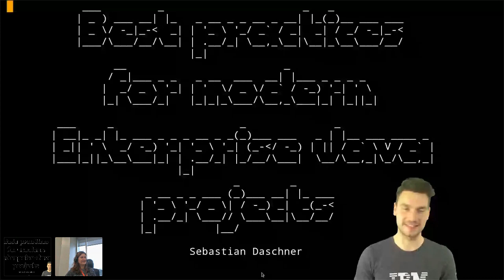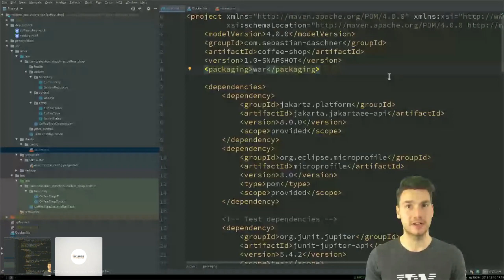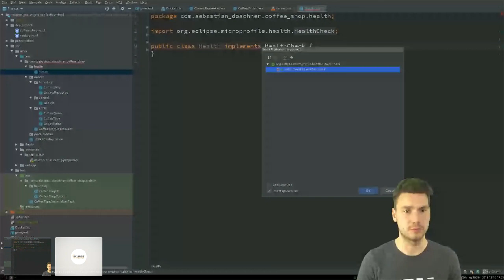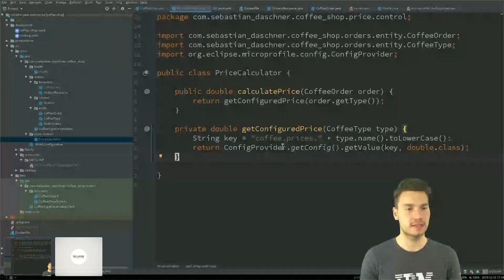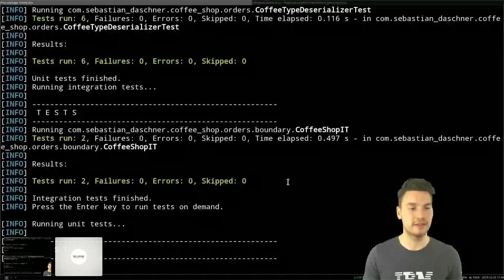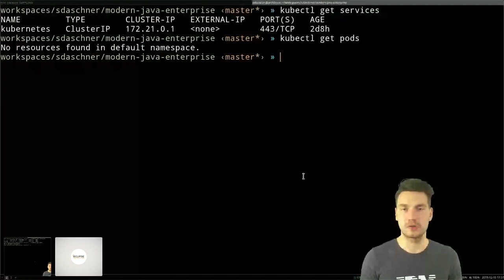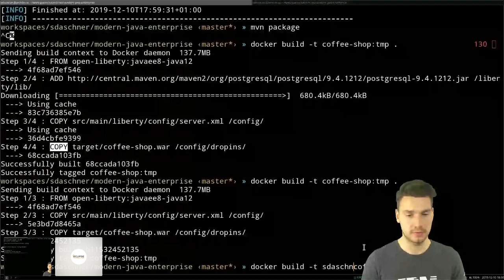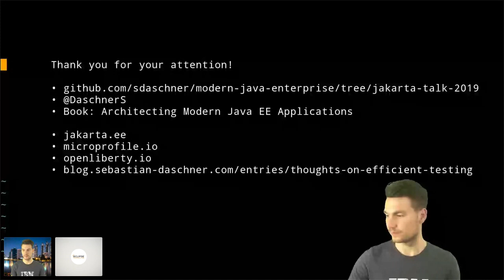Best practices for modern Enterprise Java projects | Jakarta Tech Talk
Enterprise Java has come a long way. Let’s not focus on the old, darker days, but on modern approaches how to do cloud-native enterprise applications with Jakarta EE and MicroProfile.

In this session, we’ll have a look at best practices for today’s projects, how to use the best of Jakarta’s and MicroProfile’s APIs, how to build effective development workflows, and how to test efficiently and with joy. We’ll have a look at effective tool usage, for Maven, Docker, Kubernetes, and more cloud technology. This session is aimed at both developers who are just starting out with Enterprise Java, as well as engineers who might want a refresh on how to do things in year 2019.